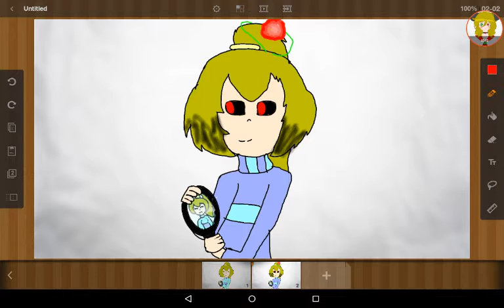Для Chara Дримуровна